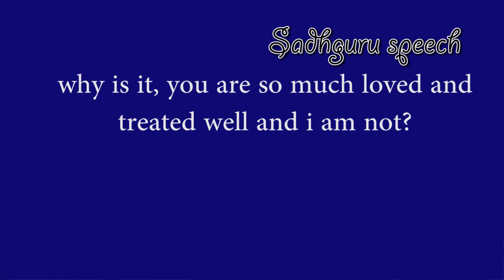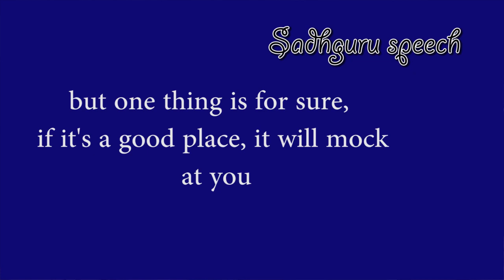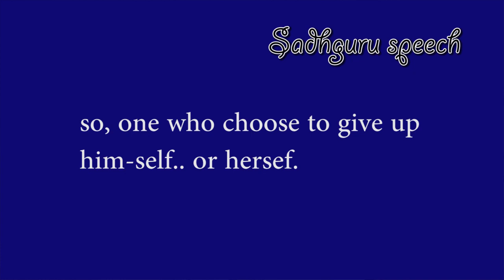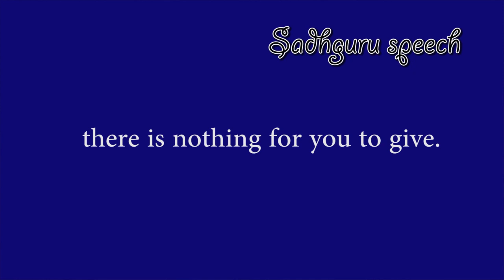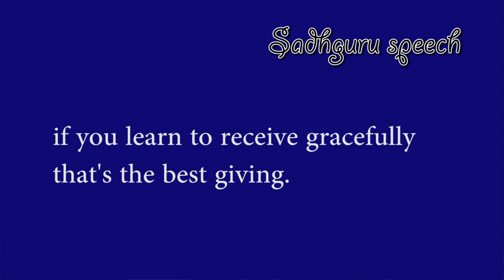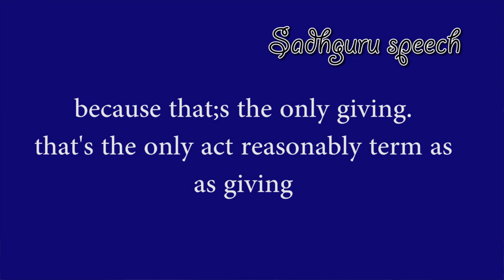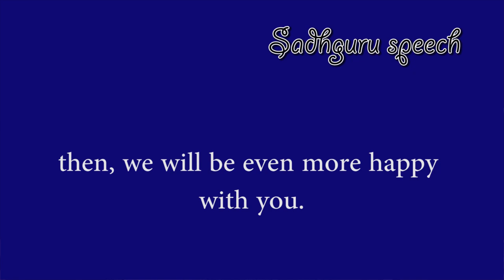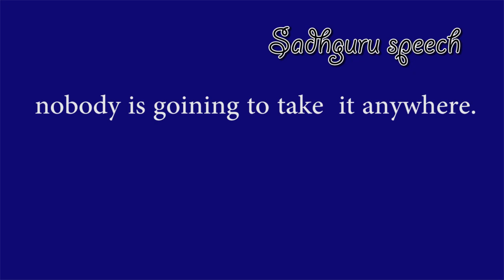Don't Just Run After Money, Make World Yours _ Sadguru